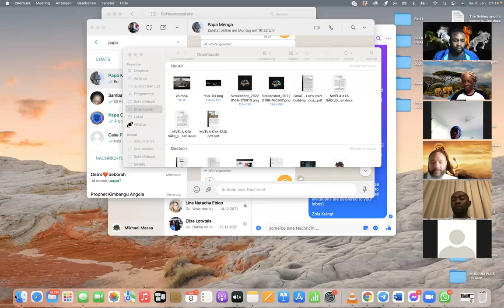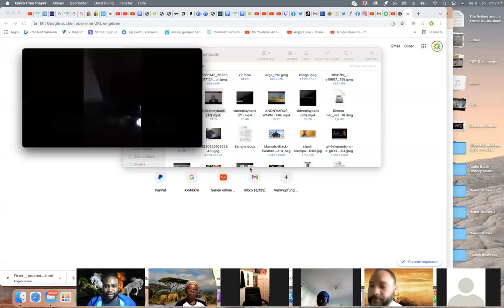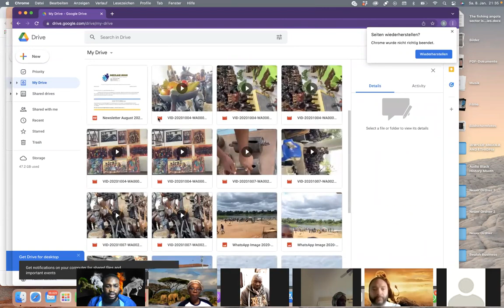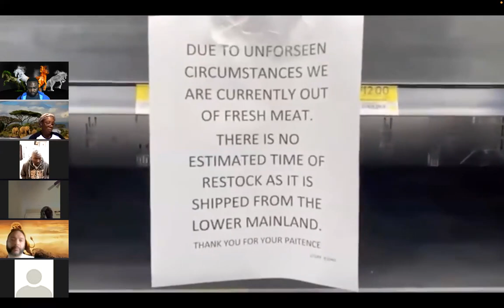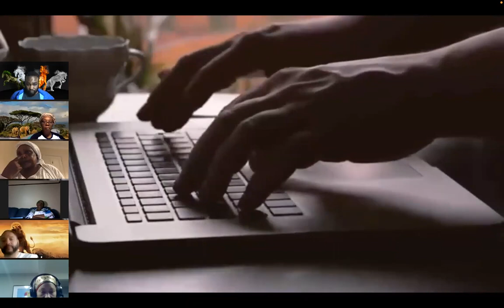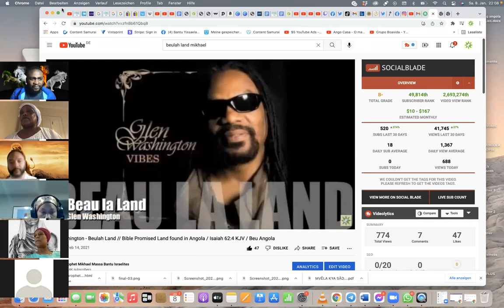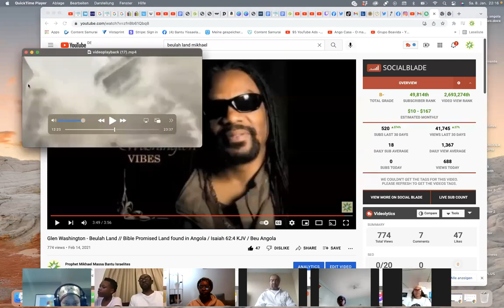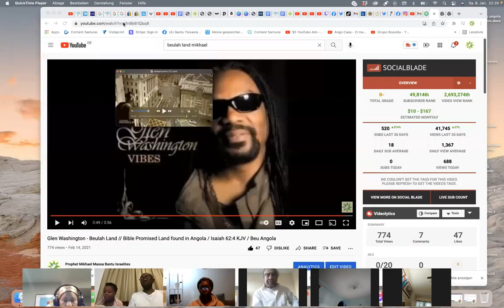PLAGES LIKE IN THE TIME OF EGYPT THEY WON'T LET OUR PEOPLE GO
Today we will show you "PLAGES LIKE IN THE TIME OF EGYPT THEY WON'T LET OUR PEOPLE GO" Watch this video and share it with friends and family.

Our Food: Circulatory System and Disease
The Most Complete Social Network is Here!